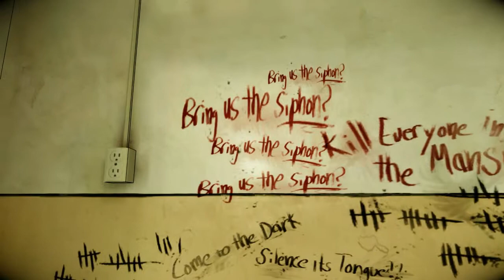The Darkness II - Part 5 - "She Was One Tough Broad, Ya Know" - HD Walkthrough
I loved The Darkness! Which was developed by Starbreeze, the guys behind Escape From Butcher Bay. While the original was more in the style of their Riddick games, a new developer took over for The Darkness 2, embracing its comic roots and making it all about the shooting, violence and body ripping! Its a different style of game than the original, but I still love The Darkness 2 just as much as the first!

Inspired by the popular comic book series produced by Top Cow Productions, Inc., The Darkness II is an intense first person shooter that delivers a twisted and gripping narrative of tragedy, modern crime drama, and supernatural horror.
Players will be taken down the brutal and personal path of Jackie Estacado, head of a New York crime family and wielder of an ancient and ruthless force of chaos and destruction known as The Darkness.
It's been two years since Jackie Estacado used The Darkness to kill the men responsible for his girlfriend's murder. He's been unable to shake the memory of Jenny's death since bottling up his supernatural power and now The Darkness wants out. A sudden, unprovoked attack by a mysterious organization known as the Brotherhood heralds the start of a full-scale war and opens the door for The Darkness to reemerge, setting Jackie on a journey to hell and worse.